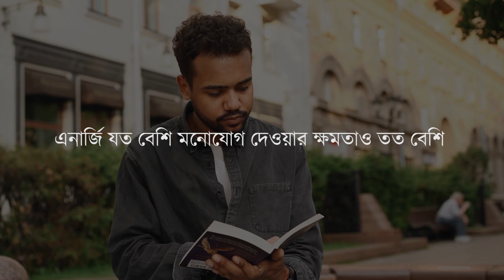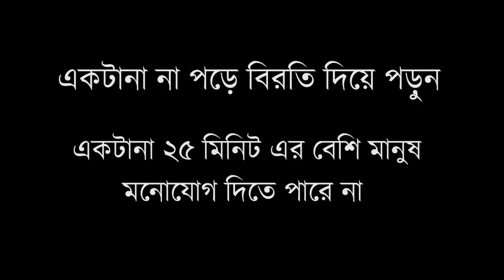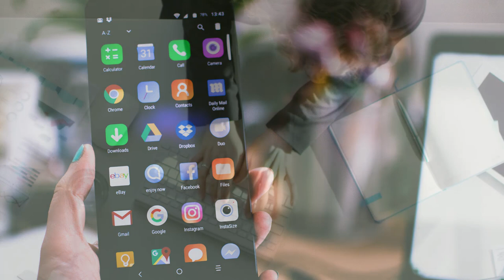পড়ালেখায় মনোযোগী হওয়ার টিপস | How to pay attention when reading at home